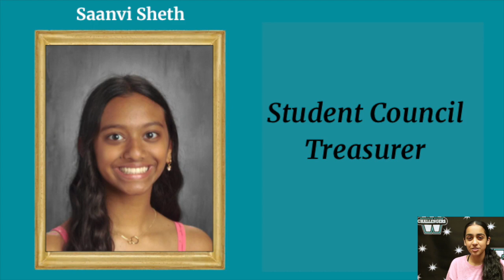Promotion Session 2